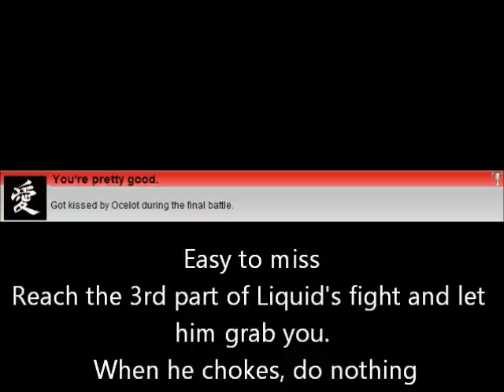Metal Gear Solid 4 Trophy Guide You're pretty good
In the 3rd stage of the final fight let ocelot grab you, he might hit you or choke you, when he chokes do nothing